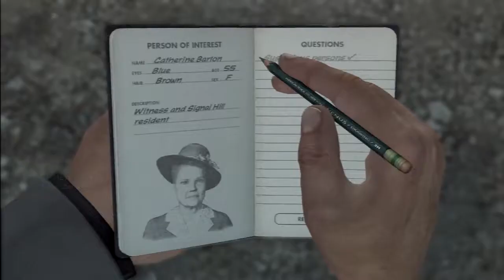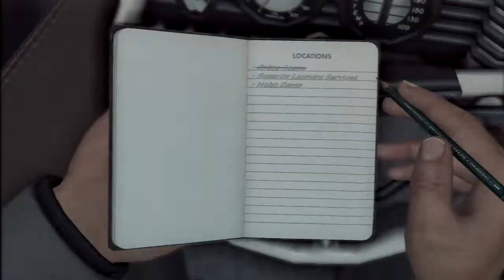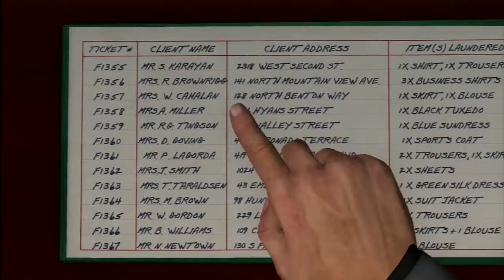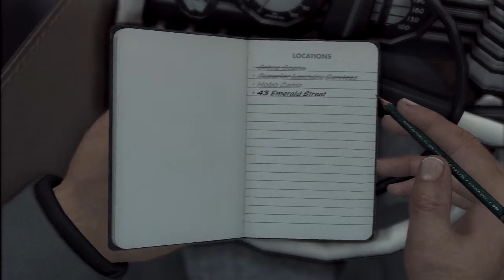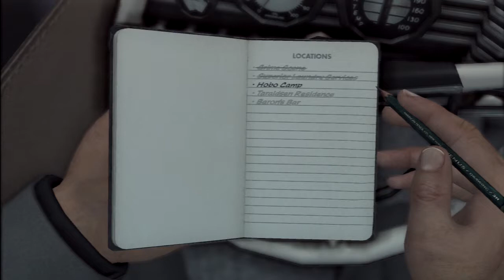Keiran Let's plays: L,A Noire - Episode 15 - A Clothed One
L,A Noire is a open world police game from Rockstar games. Set in the 40's after the second world war. You play as Cole Phelps an ex-naval officer...